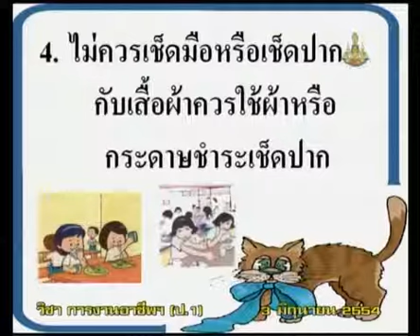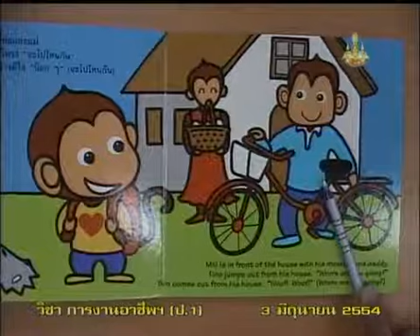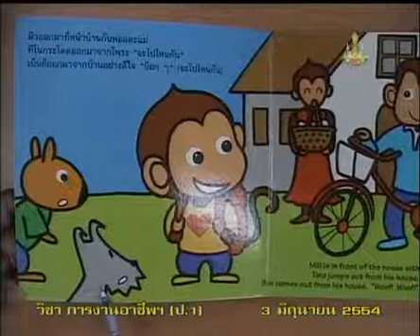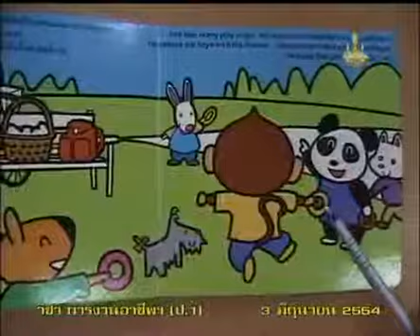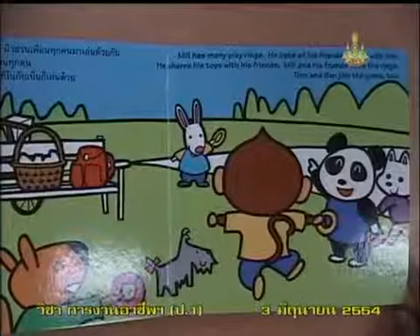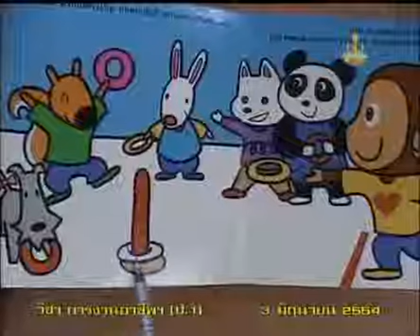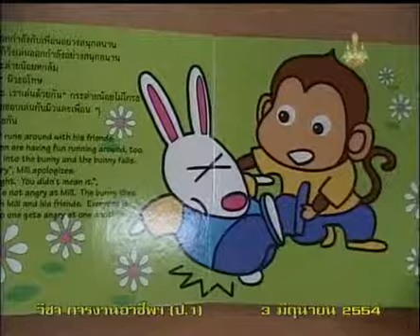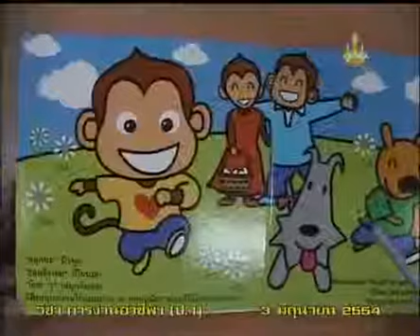009+vocp1+dltv54p+540603+C+นิทานเรือง เล่นสนุกทุกเวลา